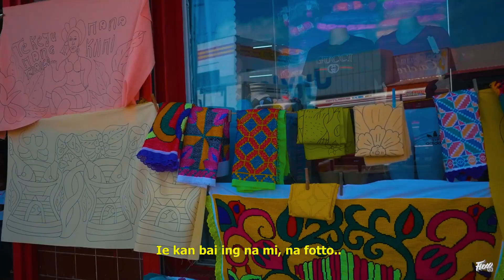Catch A Vibe Ep 1. | Paramaribo, Centrum & De Centrale Markt.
Flexx maakt een wandeling in Paramaribo, Centrum en De Centrale Markt.

Kijk mee en CATCH A VIBE!